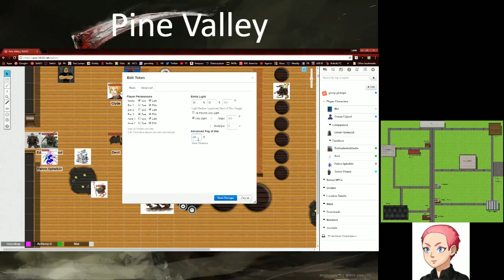Pine Valley (Part 18)